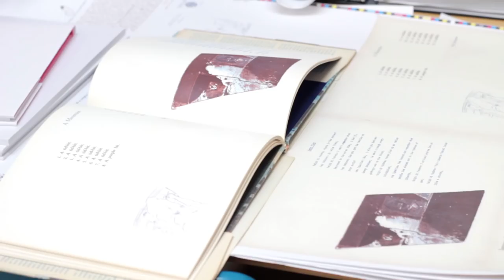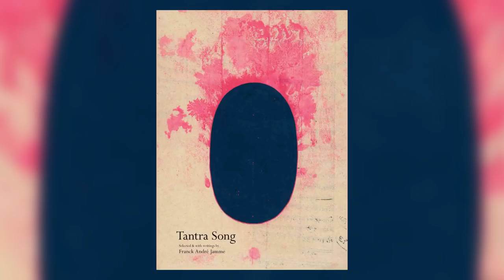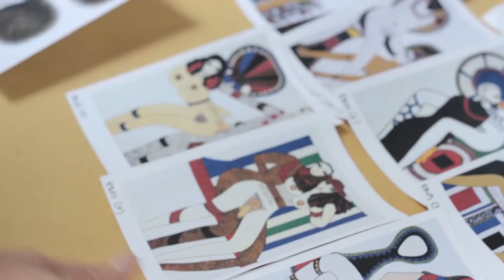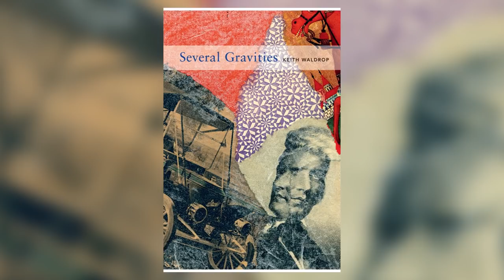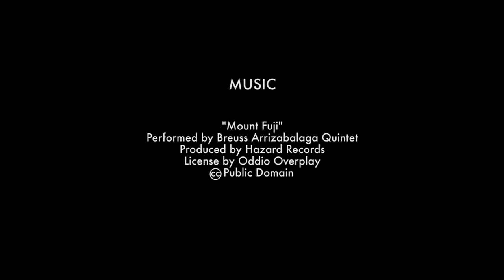A Profile of Siglio Press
Siglio Press aims to publish the kind of work that you wish you could take home from a museum. Founder Lisa Pearson shows us her creative space in Eagle Rock and gives us a peek at her newest project.

Produced by Jerry Gorin, James Simenc